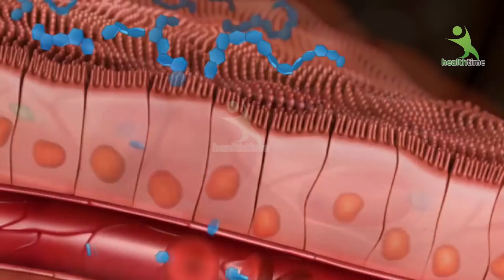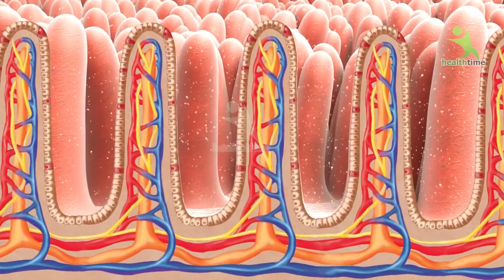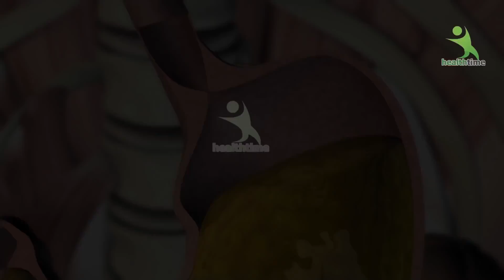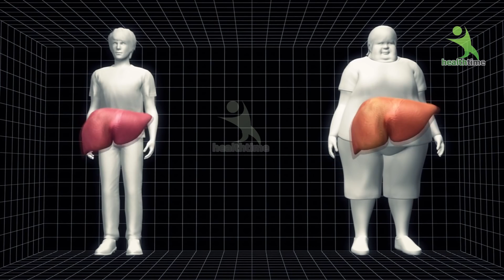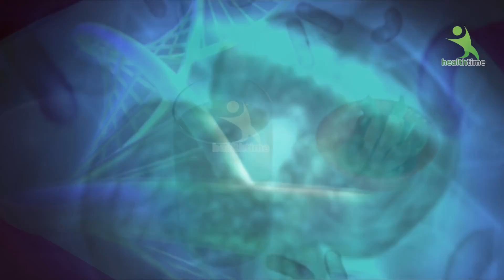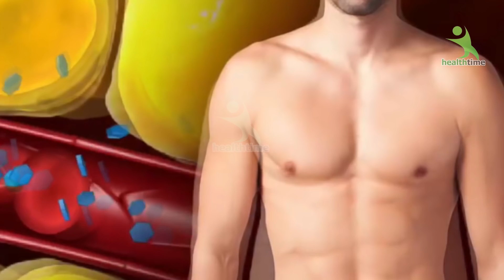मैंने इसे 10 दिन लगातार पिया मेरा वजन 15 किलो कम हो गया NO DIET NO EXERCISE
pet ki charbi kam karne ka nuskha,
vaseline se pet ki charbi kaise kam kare,
pet aur kamar ki charbi kam karne ke upay,
pet ki charbi kam karne ka upay,
pet kam karne ke yogasan,
pet ki charbi kam karne ki video,
Page navigation,
पेट और कमर की चर्बी कम करने के आसान,
,पेट की चर्बी कम करने के लिए हर एक उपाय,
पेट कम करने का तरीका, उपाय, पेट की चर्बी कम करने,
पेट की चर्बी या बैली ...,
पेट की चर्बी कम कैसे करे योगा से ? Reduce Tummy,
पेट कम करने के उपाय तरीके - Pet ki Charbi,
पेट की चर्बी कम करने के 10 आसान घरेलू,
How to lose Belly Fat pet ki charbi kaise kam kare,
पेट कम करने की Exercise | 5 Easy Exercises,
pet ki charbi kaise kam kare exercise,
pet ki charbi kaise kam karen,
pet ki charbi kaise kam karepet ki charbi kaise kam karen,
pait kam karne ka tarika in hindi,
Weight Loss: ये 5 फल खाएं और पेट की चर्बी या बैली,
रात में लगा लो पेट की चर्बी को बर्फ की तरह.
7 दिन में 7 किलो मोटापा और पेट की चर्बी तेजी से कम करने का उपाय | कमर और पेट कम करने के उपाय..  Pet ki Charbi kam karne ka behtareen Upay .  7 Days Mein Aasani Se 7 Kilo vajan kam kare .
 kam karne ke tarike,motapa kaise ghataye,pet ki charbi kaise kam kare,charbi kam karne ke upay,pet ki charbi ghatane ke upay,motapa kam karne ka tarika,vajan kam karne ke upay,tejti se vajan kaise ghataye,7 din me 7 kilo vajan kam kare,कमर और पेट कम करने के उपाय,मोटापा और पेट की चर्बी तेजी से कम करने का उपाय,
well if u have following questionts then this video is for u
This video is about 5 SIMPLE AND EASY WEIGHT LOSS TIPS in HINDI which you must know if you
 want to LOSE WEIGHT FAST. In this video, I have talked about calorie counting, eating good calories, eating protein rich diet, improving metabolism, avoiding sugar and role of exercise in weight loss.
7 दिन में 7 किलो मोटापा और पेट की चर्बी तेजी से कम करने का उपाय ,